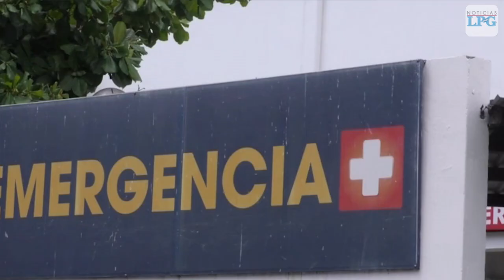Fallece niña con síntomas de covid-19 en El Salvador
¡Visítenos!